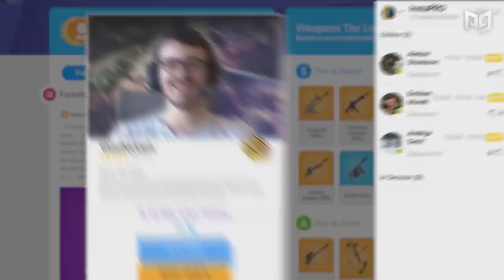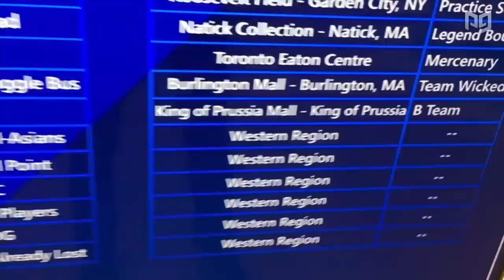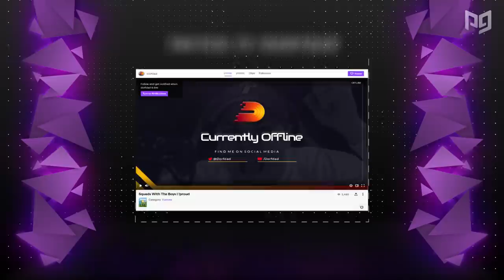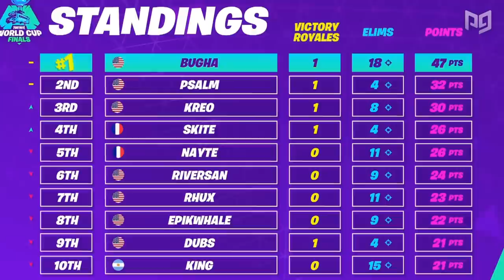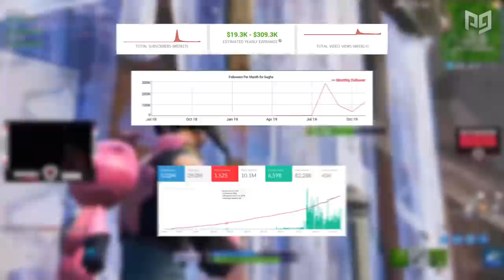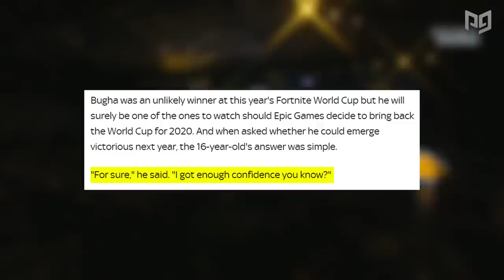The Story of Bugha: The Fortnite World Champion